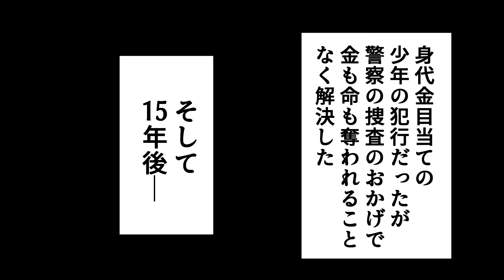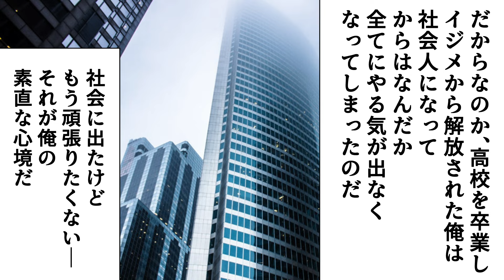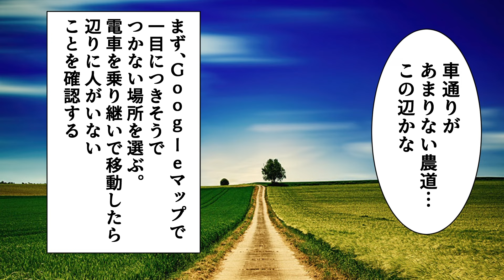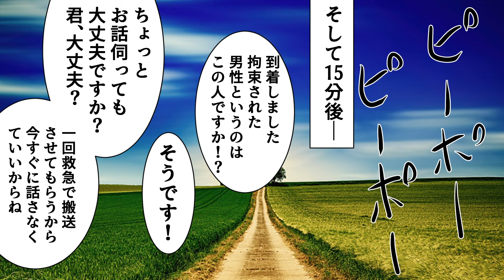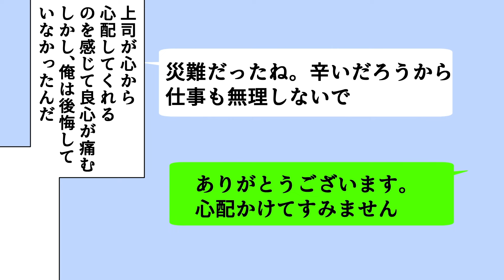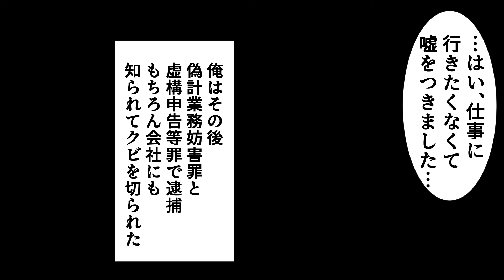【実話】19歳の青年が仕事行きたくなさ過ぎて自分で誘拐事件をでっち上げた結果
ウソが悪いのか、それほどまでに行きたくない仕事が悪いのか、それとも・・・🕵️‍♂️

◆クレジット
・BGM